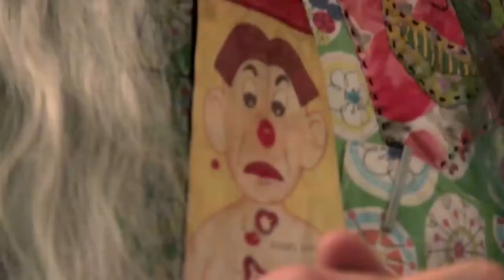Dr. Patch Adams - Wild Geese (beautiful poem By Mary Oliver)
Patch Adams is an American physician, comedian, social activist, clown, and author. He founded the Gesundheit! Institute in 1971. Each year he organizes a group of volunteers from around the world to travel to various countries where they dress as clowns in an effort to bring humor to orphans, patients, and other people.

Adams is currently based in Urbana, Illinois. In collaboration with the institute, he promotes an alternative health care model not funded by insurance policies.[1] As of April 2015, he serves on the Green Shadow Cabinet of the United States as "Assistant Secretary of Health for Holistic Health".[2]